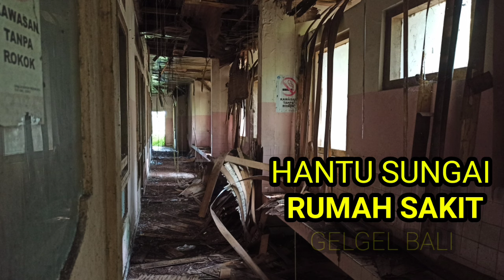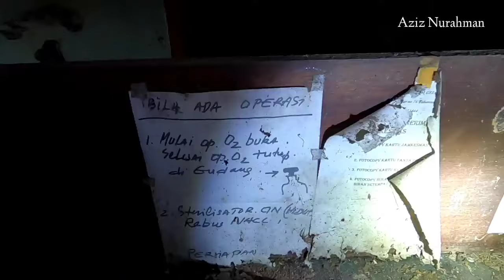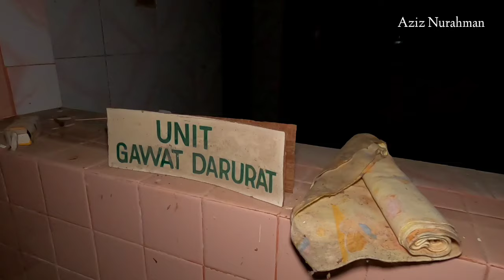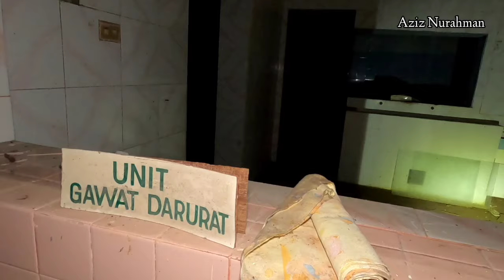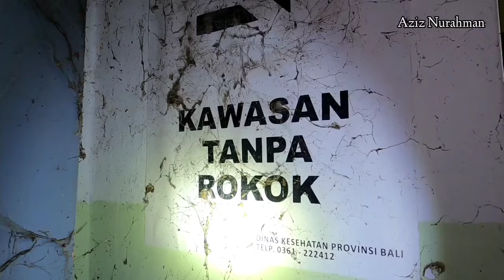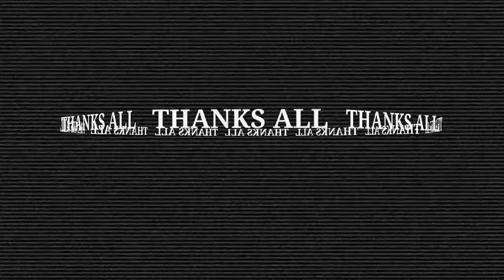BANGSAL RUMAH SAKIT PALING ANGKER DI BALI😱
assalamualikum.
kali ini saya berkunjung ke daerah bali dimana ada sebuah rumah sakit tua yang di bangun puluhan tahun yang lalu.
menurut cerita yang beredar tentang bangunan ini yang katanya rumah sakit ini cukup serem dan angker, penasaran? yu simak videonya sampai habis...